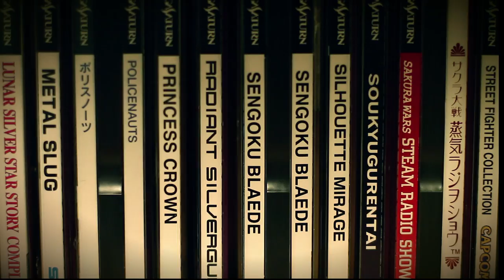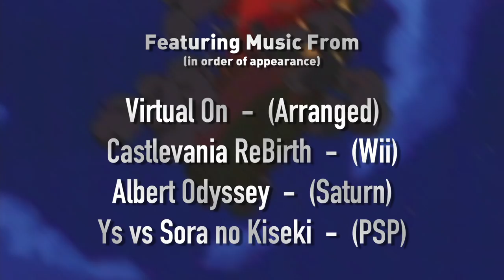Left in Japan 2 - Game Sack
Episode 48 - We're taking a look at even more fine import games for retro consoles this time!